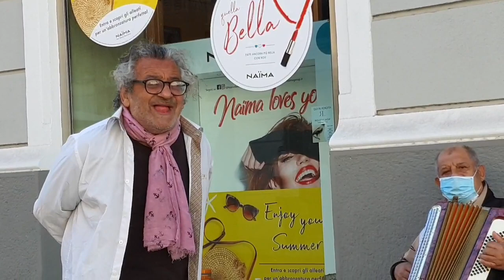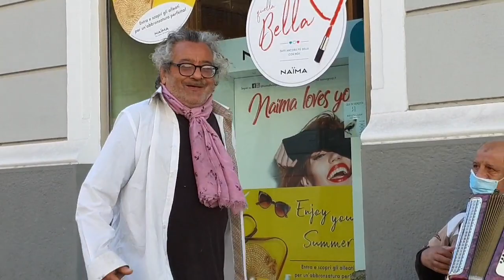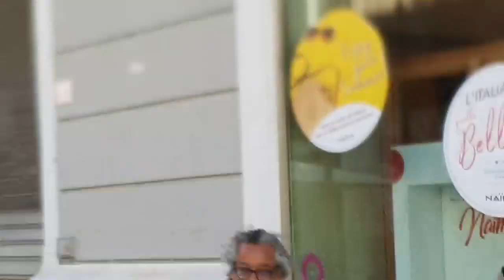Tony Marino show sul Corso Garibaldi di Reggio Calabria 12 giugno 2020